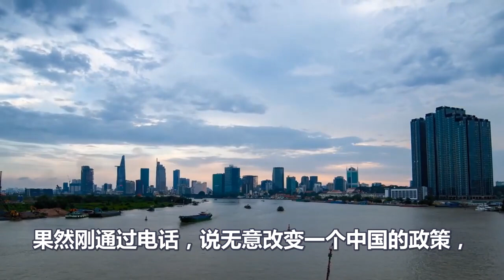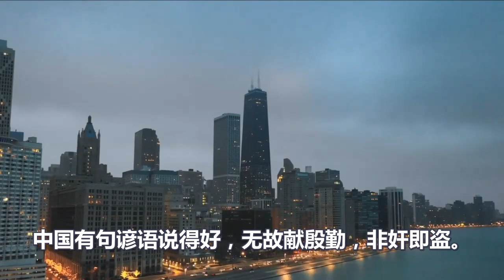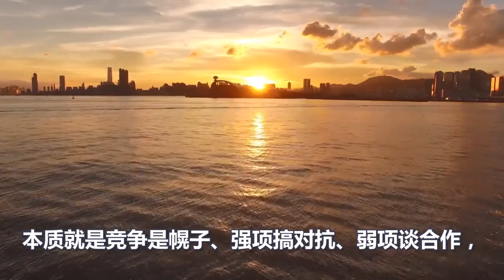中国态度明确，这次坚决不买账！拜登的会面请求被中国直接拒绝！理由让全世界震惊！